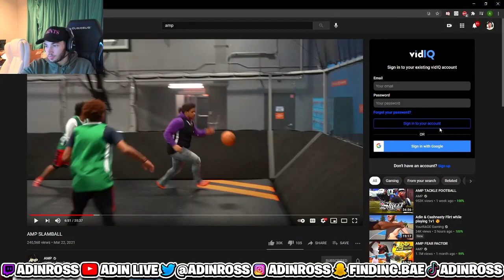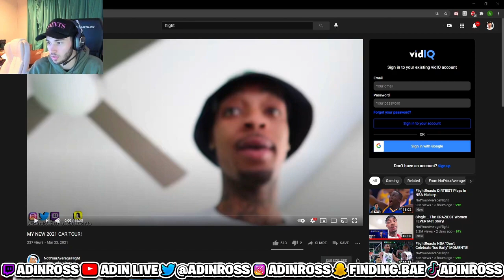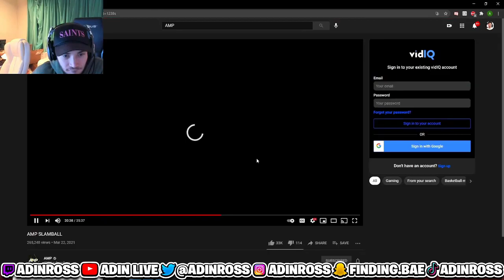Adin Ross Reacts to AMP SLAMBALL & Calls Duke Dennis!